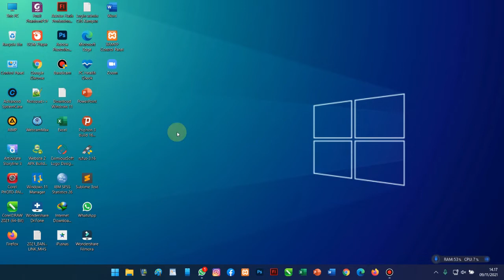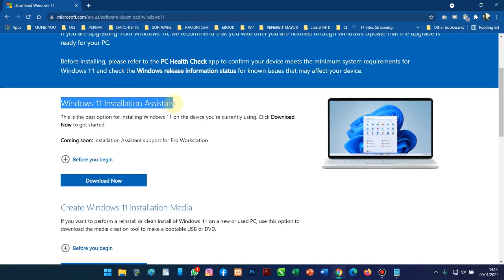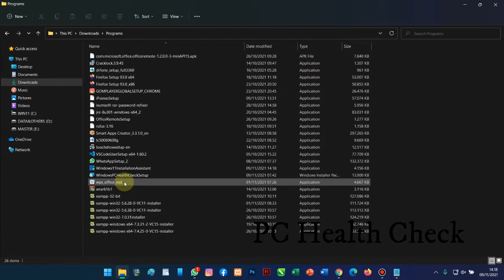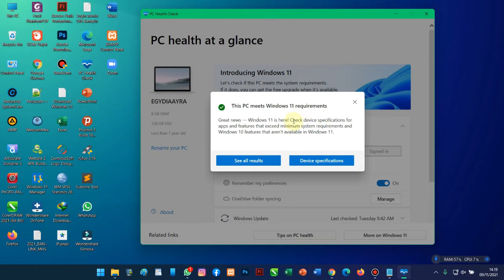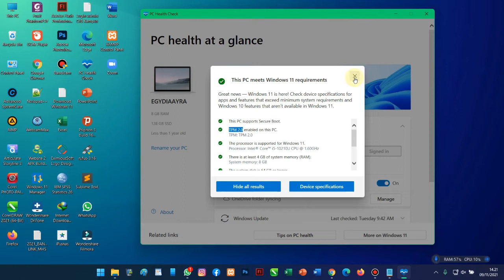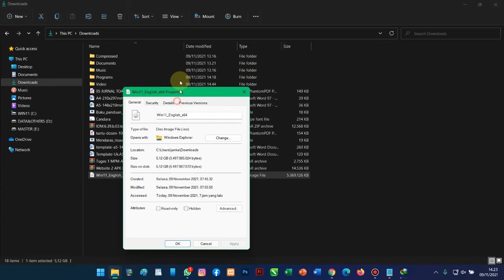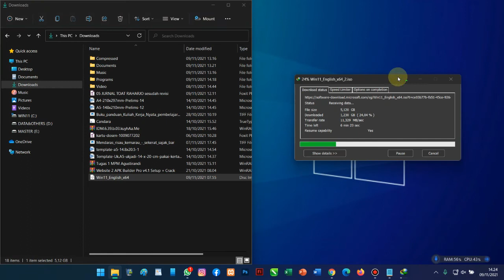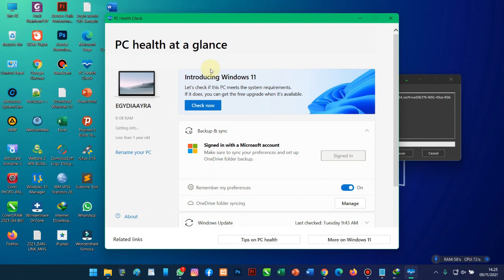Download Windows 11 Final Iso dan PC Health Check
Windows 11 sudah rilis final beberapa waktu lalu, dan sudah bisa didownload pada website resmi Microsott. Persyaratan minimal untuk menginstal windows 11 final ini seperti yang ditampilkan pada aplikasi PC Health Check, yaitu:
1. PC support secure boot.
2. PC support TPM 2.0
3. Processor support windows 11
4.  Memory minimal 4 GB
5.  Disk minimal 64 GB
6.  Processor minimal 2 core
7.  Processor speed minimal 1 GHz

Jika sudah siap, silakan download windows 11 final iso dari link berikut ini:

di link tersebut, kalian juga bisa mendownload PC Health Check